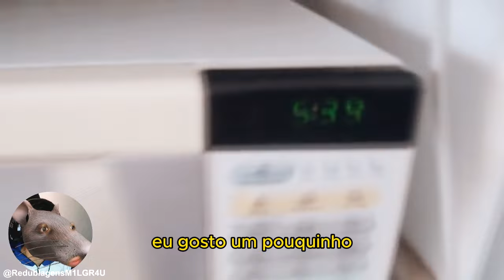O LENDÁRIO GATO VITÓRIO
diretamente do limbo da internet, a casa de pet mais doida já vista